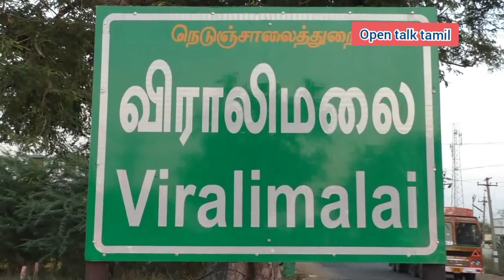விராலிமலையில் ஜல்லிக்கட்டு போட்டி ஜனவரி 17| VIRALIMALAI JALLIKATTU 2021DATE |புதுக்கோட்டை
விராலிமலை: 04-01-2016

ஜனவரி 17-ஆம் தேதி விராலிமலையில் ஜல்லிக்கட்டு போட்டி:

முகூர்த்தக்கால் நடும் விழா இன்று தொடங்கியது... ஏற்பாடுகள் தீவிரம்...

வரலாற்றில் முதல் முறையாக ஜல்லிக்கட்டில் பங்கு பெரும் காளைகளுக்கு காப்பீடு. அமைச்சர் விஜயபாஸ்கர் தகவல்.

புதுக்கோட்டை மாவட்டம், விராலிமலையில் எம்ஜிஆர் பிறந்த நாளை முன்னிட்டு, வரும் 17ஆம் தேதி ஜல்லிக்கட்டு போட்டி நடைபெறுகிறது.

 ஜல்லிக்கட்டு போட்டிகளில் தொடக்கமாக கால்கோல் நடும் நிகழ்ச்சி நடைபெற்றது. இதில் சுகாதாரத்துறை அமைச்சர் விஜயபாஸ்கர் கலந்துகொண்டு கால்கோல் நட்டு வைத்தார்.

இதைத்தொடர்ந்து அந்த ஜல்லிக்கட்டு திடலில் ஜல்லிக்கட்டு போட்டி நடைபெறுவதற்கான ஏற்பாடுகள் தொடங்கி நடைபெற்று வருகிறது.

VIRALIMALAI JALLIKATTU

viralimalai jallikattu 2021 date